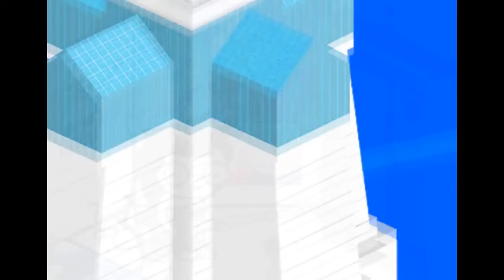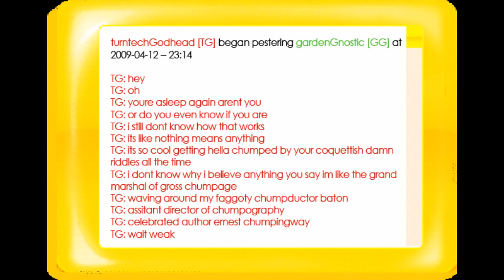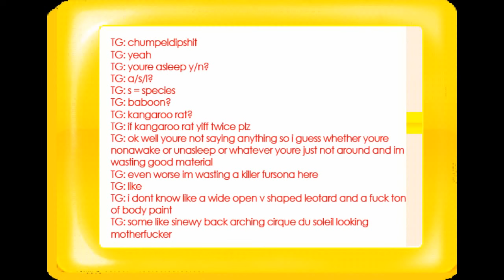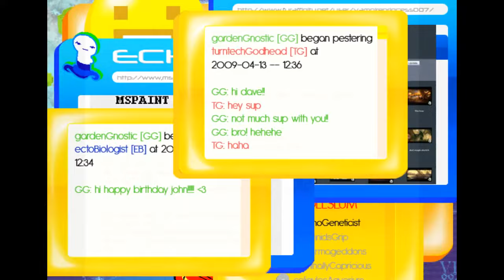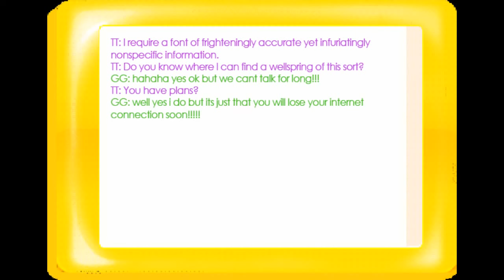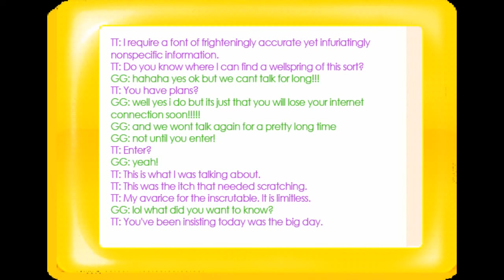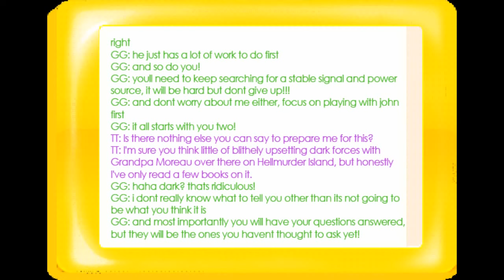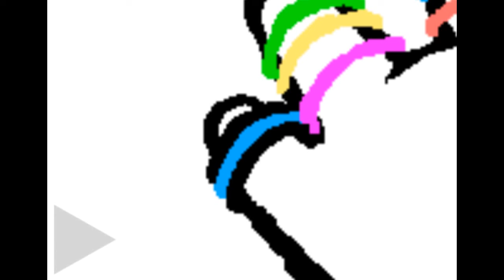Let's Read Homestuck - Act 3 - Part 2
We've got a fresh new episode straight out the cookalizer-- and we're gonna drop it like it's hot! Radioactive, even!

Frog Forager (Homestuck Vol. 8, Erik "Jit" Scheele)
Gardener (Homestuck Vol. 1-4, Steve Everson)
Galaxy Hearts (Homestuck Vol. 8, Mark Hadley)
Explore Remix (Homestuck Vol. 1-4, Gabe Nezovic)
Dead Shuffle (Midnight Crew: Drawing Dead, Mark Hadley)
Beatdown (Strider Style) [Homestuck Vol. 1-4, Curt Blakeslee]
Trails (The Felt, Mark Hadley)
Harleboss (Homestuck Vol. 1-4, Malcolm Brown)